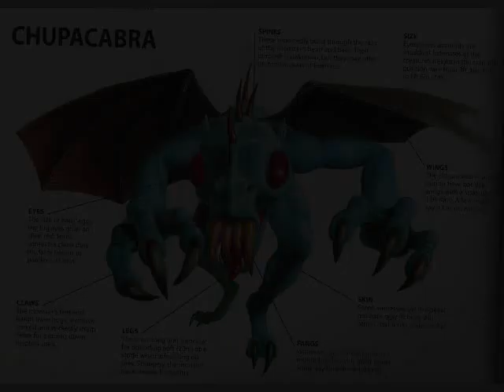Latin Beats! Vol.2 ///*Caracol Playlist*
00.00 Bolivia - Jorge Drexler (Montevideo-Uruguay)
03.28 Respira el momento - Calle 13 (Puerto Rico)
08.54 Fiesta popular - Swing Original Monks (Quito-Ecuador)
12.53 Vacílalo - Radio Malanga (Barcelona-España)
15.13 Si hecho pa'lante - Ticklah (New York-USA)
18.14 Fuego petro - La Gran MawOn (Santo Domingo-República Dominicana)
21.11 Mama Africa - Colombiafrica & The Mystic Orchestra (Colombia/Congo)
24.35 Joder - Los de Abajo (Mexico D.F. - Mexico)
27.04 La serpiente negra - Los Chinches (London-England/Peru)
30.43 Aguanegra - Frente Cumbiero (Colombia)
34.46 Bonita mente - Mariposa Solar (Colombia)
36.33 Tumbala - Novalima (Lima-Peru)
39.38 Oro negro - Guanaco (Ambato-Ecuador)

Good songs with Latin soul. Introducing to you some bands that I really like. Hope you will enjoy them as much as I do !
(I do not share this for any economical reasons, so if you like the music and photos, support the artist).